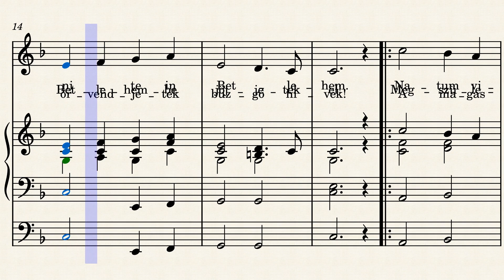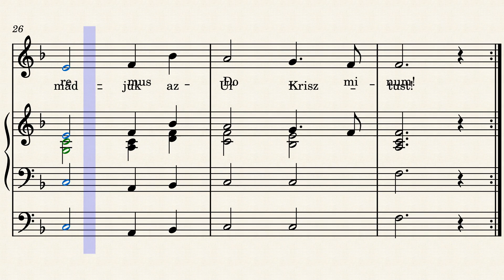Adeste fideles - John Reading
Saját harmonizálás.